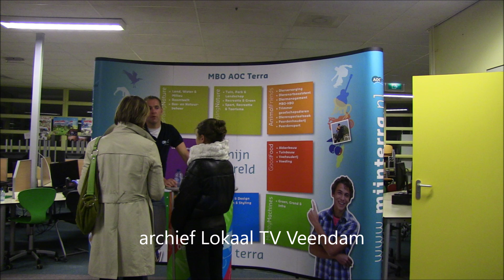Foto's van Informatiemarkt WP 2013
Deze werd gehouden in de locatie Pinksterstraat en deze staat er nu niet meer en heeft plaats moeten maken voor appartementen